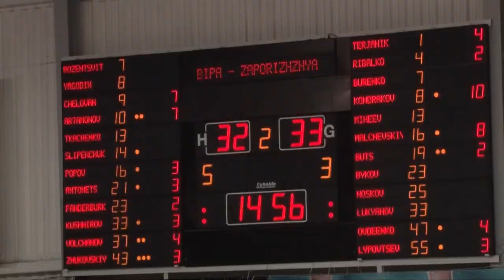Супер Лига ПМ. ОБК "БИПА" - БК "ЗАПОРОЖЬЕ-ZOG". 3.03.2017. Обзор